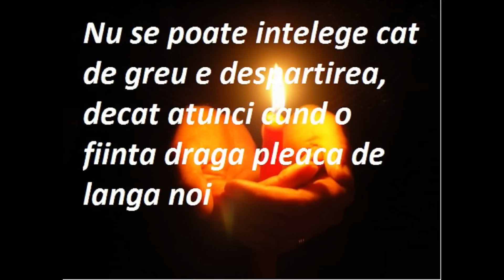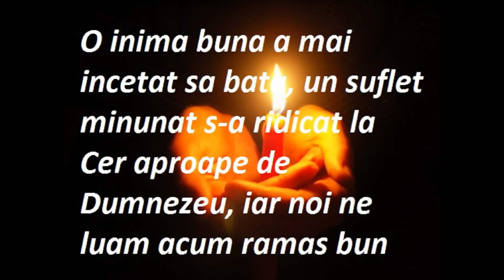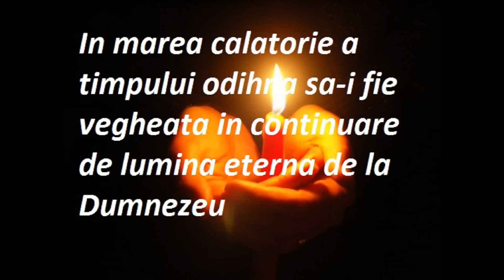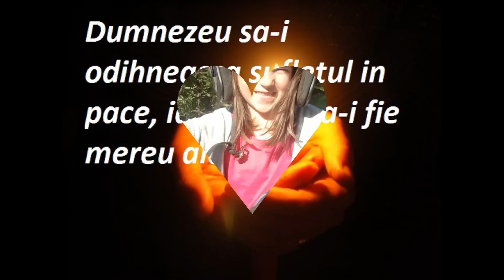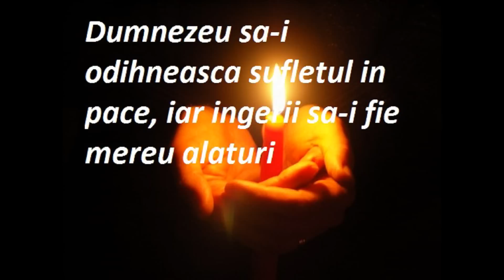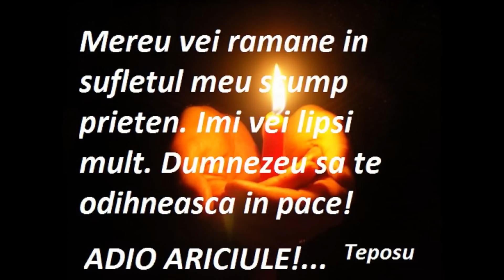In memoria lui DAN TITU ,,Ariciul,, Nu te voi uita niciodata. Teposu